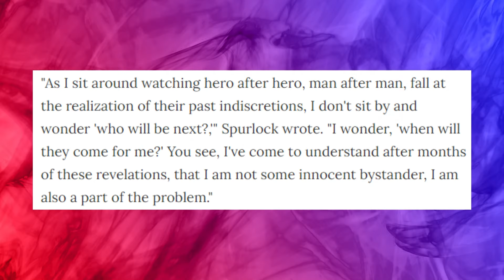The Super Lies Of Super Size Me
MMMM burger tasty